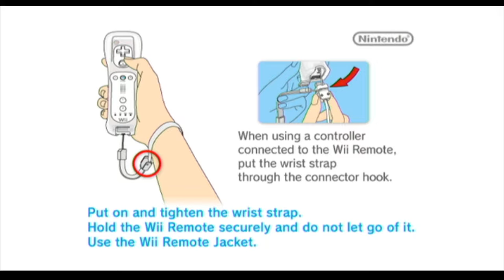Mario Super Sluggers: Mario Fireballs vs. Luigi Knights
The 3nd and Final Game is Mario Super Sluggers.

I Decide Against doing Challenge Mode This Time around. So I Recorded Some Games With Me Playing as The Mario Fireballs.